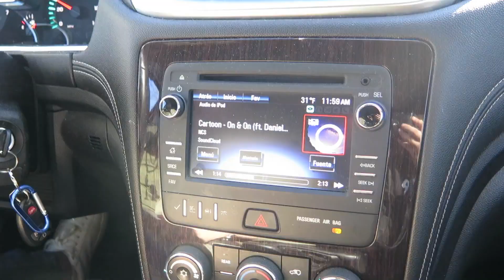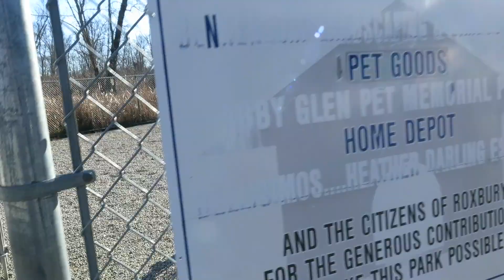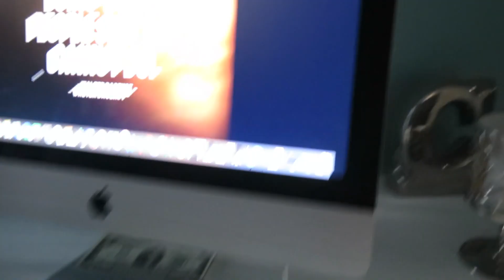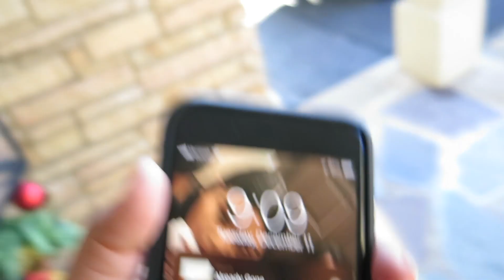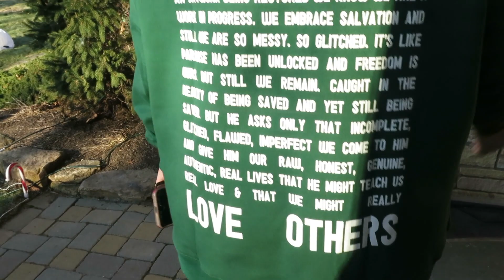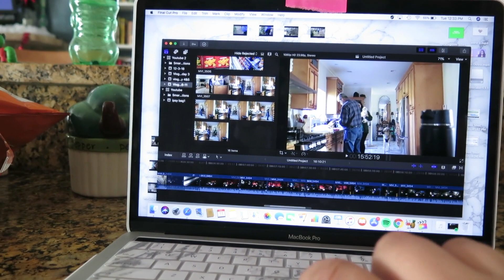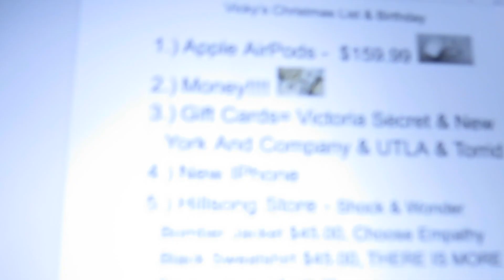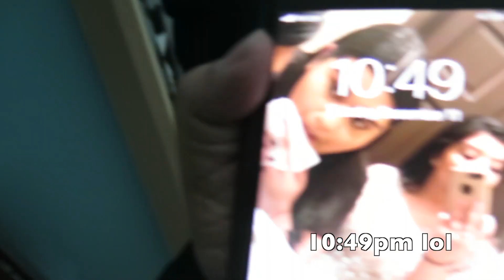Footage Mostly Gone.. | Vlogmas 2018 Day 6-11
Hello! So exited to be doing vlogmas again this year, hope you guys enjoy!!! Who else is exited for vlogmas?